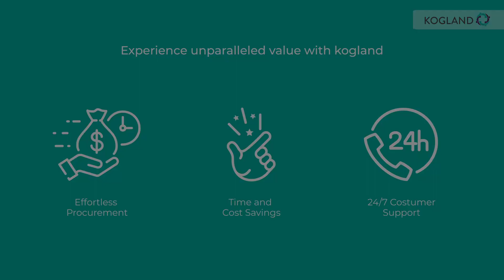Clonmed Disposable Circular Stapler for Haemorrhoids | Unboxing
A haemorrhoid is a collection of distended veins in the lower part of the rectum and anus. Sometimes, the walls of these blood vessels stretch so thin that they bulge and irritate the modes, especially when you poop. Alternately, haemorrhoids are called piles. One of the most common causes of rectal bleeding is haemorrhoids. In most cases, they go down on their own. In addition to treatments, there are other options.
Clonmed disposable haemorrhoidal stapler is designed for the Procedure of Prolapse and Haemorrhoids( PPH), the product has two specifications 32 mm, and 34 mm. Procedure for Prolapse and Haemorrhoids( PPH) has a unique advantage over conventional ways because the procedure is performed above the dentate line inside the anal course, affecting smaller nerve endings. The device delivers two staggered rows of titanium staples with a circular blade between the two rows to resect the tissue.